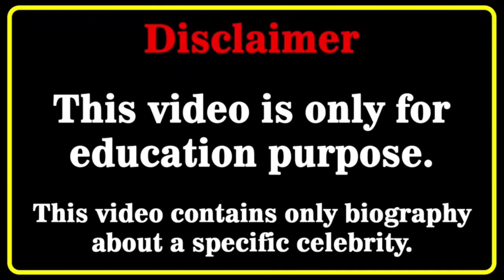Elvira Cai and Peng Guan Ying (Unexpected Falling 2022) Chinese Drama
Elvira Cai and Peng Guan Ying (Unexpected Falling 2022) Chinese Drama Cast Real Life Partners and Ages by FK creation